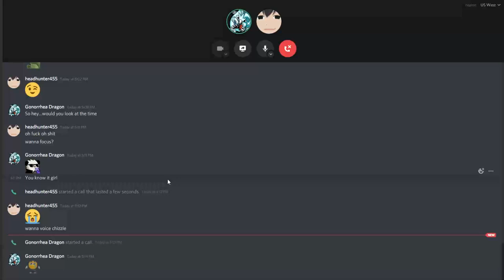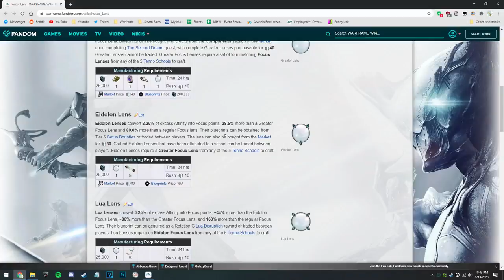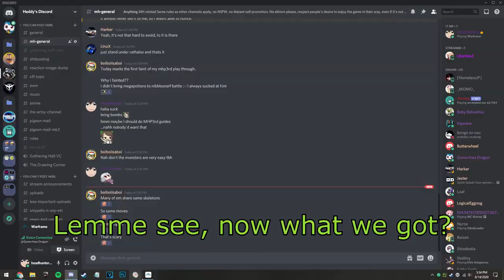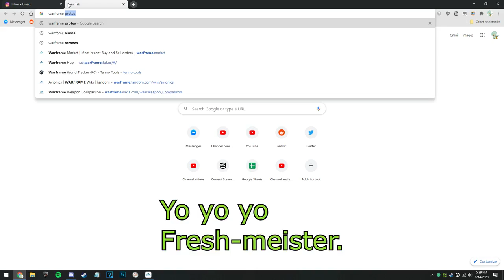[Warframe] Part 5: Better with friends